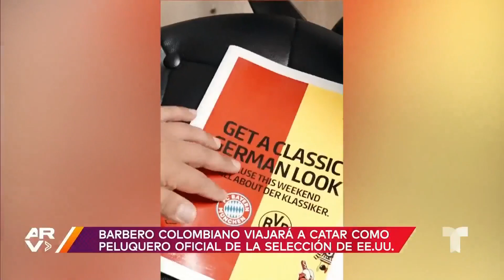El barbero colombiano que viajará a Catar 2022 con la Selección de EE. UU.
Video oficial de Al Rojo Vivo. El talentoso barbero colombiano David Marulanda, quien tiene su local en Nueva York, fue invitado para viajar al Mundial de Catar 2022 con la Selección de Estados Unidos.